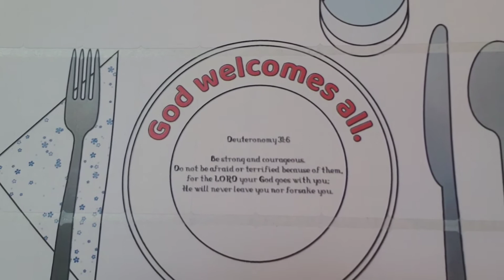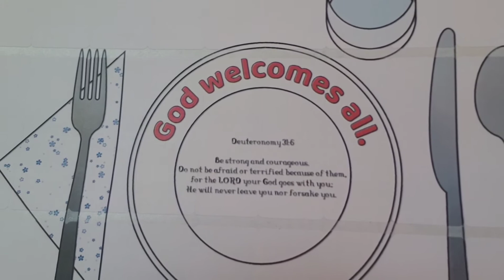Sharing at God's Table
We are UNITED and we can do GOOD.

Hello friends! Welcome to MCM Sunday School with MCM Sunday School Coordinator Brittany Punches. I'm so excited for you all to be joining me today! Today we're discussing the way God wants for us to be together and share His love!

Manitowoc Cooperative Ministry is a partnership of First Presbyterian Church (502 N 8th St) and Peace United Church of Christ (3613 Waldo Blvd) in Manitowoc, Wisconsin.